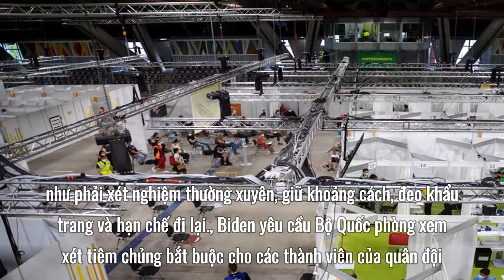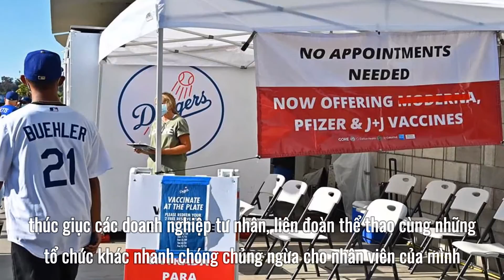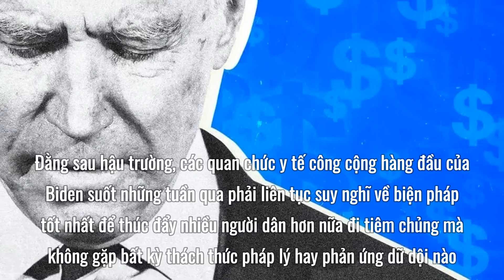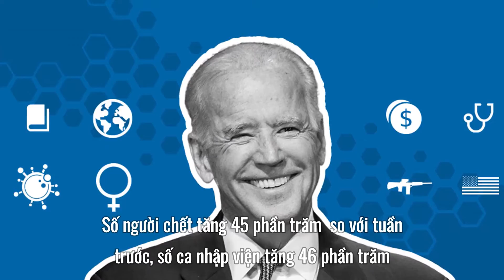Biden tung 'cây gậy' vào chiến dịch tiêm chủng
Đằng sau hậu trường, các quan chức y tế công cộng hàng đầu của Biden suốt những tuần qua phải liên tục suy nghĩ về biện pháp tốt nhất để thúc đẩy nhiều người dân hơn nữa đi tiêm chủng mà không gặp bất kỳ thách thức pháp lý hay phản ứng dữ dội nào.
Bản đánh giá nội bộ ngày 27/7 trình lên lãnh đạo cấp cao Bộ Y tế và Dịch vụ Nhân sinh đã cho thấy một thực tế nghiệt ngã về quỹ đạo của đại dịch. Số người chết tăng 45% so với tuần trước, số ca nhập viện tăng 46%, số ca nhiễm cũng tăng mạnh.
"Kể từ thời điểm ghi nhận số ca nhiễm mới thấp nhất vào ngày 19/6, con số này đã tăng 440%", bản đánh giá kết luận.
Về phía quân đội, Tổng thống Biden phát đi tín hiệu rằng ông có thể theo đuổi một lập trường cứng rắn hơn, đặt lực lượng vũ trang vào trung tâm của một cuộc tranh luận ngày càng quyết liệt về vấn đề bắt buộc tiêm chủng.
Với tư cách tổng tư lệnh, Tổng thống có quyền ra lệnh cho các binh sĩ sử dụng vaccine thử nghiệm. Việc lấy quân đội ra làm tấm gương về sử dụng vaccine được kỳ vọng sẽ giúp tác động đến tâm lý của người dân Mỹ.